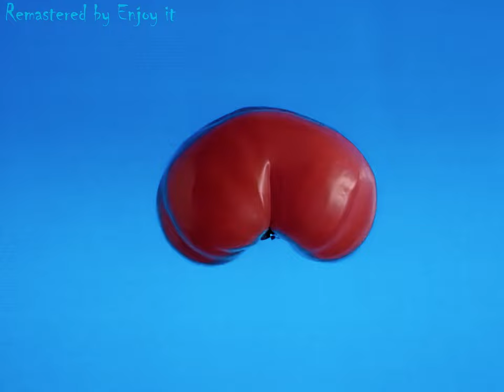Sir Mix-A-Lot - Baby Got Back [Remastered In 4K] (Official Music Video)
Sir Mix-A-Lot - Baby Got Back
Sir Mix-A-Lot - Baby Got Back (Official Music Video)

Baby Got Back · Sir Mix-A-Lot

Mack Daddy

Producer: Sir Mix-A-Lot
Producer: Rick Rubin
Composer  Lyricist: Sir Mix-A-Lot

"Baby Got Back" is a song written, co-produced and recorded by American rapper and songwriter Sir Mix-a-Lot. Released in May 1992 as the second single from his third album, Mack Daddy, the song samples the 1986 Detroit techno single "Technicolor" by Channel One. At the time of its original release, the song caused controversy because of its outspoken and blatantly sexual lyrics objectifying women, as well as specific references to the buttocks, which some people found objectionable. The song's accompanying music video was briefly banned by MTV. Mix-a-lot defended the song as being empowering to full-figured women who were being shown skinny models as an ideal for beauty.

It debuted at number 75 on the US Billboard Hot 100 on April 11 and hit number one twelve weeks later. The single spent five weeks at the top of the chart. "Baby Got Back" was the second best-selling song in the US in 1992. In 2008, it was ranked number 17 on VH1's "100 Greatest Songs of Hip Hop".

The first verse begins with "I like big butts and I cannot lie" and most of the song is about the rapper's attraction to women with large buttocks. The second and third verse challenge mainstream norms of beauty: "I ain't talkin' 'bout Playboy. Cause silicone parts are made for toys." and "So Cosmo says you're fat. Well I ain't down with that!"

The song came from a meeting between Sir Mix-a-Lot and Amylia Dorsey, who saw little representation of full-figured women in media. The idea came from a 1980s-era Budweiser commercial featuring very thin, Valley girl-esque models with different skin colors. They decided to dedicate a song to the opposite extreme, featuring curvy women of color. Mix and Dorsey sought to "broaden the definition of beauty."

Sir Mix-a-Lot commented in a 1992 interview: "The song doesn't just say I like large butts, you know? The song is talking about women who damn near kill themselves to try to look like these beanpole models that you see in Vogue magazine." He explains that most women respond positively to the song's message, especially black women: "They all say, 'About time.'"

In the song's prelude there is a conversation between two (presumably) thin, white Valley girls, similar to girl talk in Frank Zappa's "Valley Girl". One girl (dubbed Linda by Amylia Dorsey) remarks to her friend, "Oh, my, God Becky, look at her butt! It is so big... She's just so black!", at which point Sir Mix-a-Lot begins rapping.

The dialogue of actress Papillon Soo Soo saying "Me so horny" is sampled from the 1987 film Full Metal Jacket to complete Sir Mix-a-Lot's lyric, "That butt you got makes..."

In 2014, according to TMZ, Sir Mix-a-Lot says it was Jennifer Lopez's moves as a Fly Girl on the 90s show In Living Color that first inspired him to write "Baby Got Back".

Larry Flick from Billboard wrote, "First offering from rapper's major-label debut, Mack Daddy, cheekily rhapsodizes about the joys of women with prominent backsides. Cute rhymes and slammin' beats add up to a potential smash at several formats." J.D. Considine from The Baltimore Sun commented, "In some cases, what's said can be as simple as Sir Mix-a-Lot's assertion 'I like big butts!' in the single 'Baby Got Back'. On the surface, it may seem that all he's doing is expressing an opinion, but there's more to it than Mix-a-Lot's personal preferences. At root, 'Baby Got Back' challenges the dominant standard for physical beauty in our culture, a standard that stresses long legs, slim hips, small buttocks and has no room for women with wide hips or protuberant posteriors. And the fact that 'Baby Got Back' spent five weeks at No. 1 suggests that there are millions who agree with his assessment." James Bernard from Entertainment Weekly remarked that the song "alternates deftly between a critique of the Cosmo/Playboy narrow-minded — and narrow-hipped — standard of female beauty and a bawdy appreciation of, er, generous rear ends."

"Baby Got Back" reached number one on the US Billboard Hot 100 chart for five weeks in the summer of 1992, and won a 1993 Grammy Award for Best Rap Solo Performance.